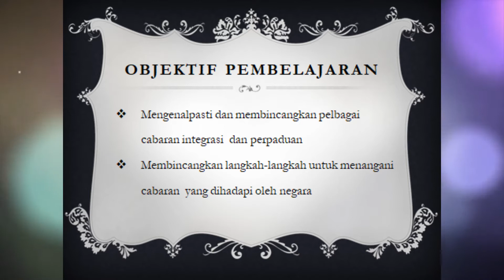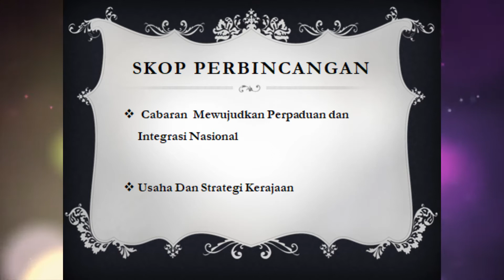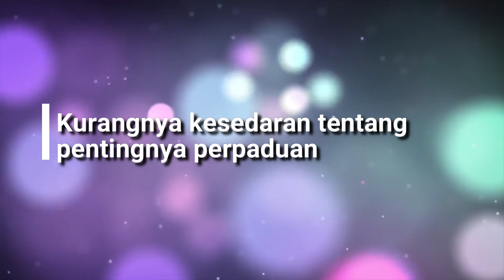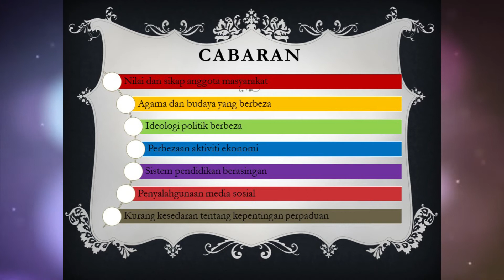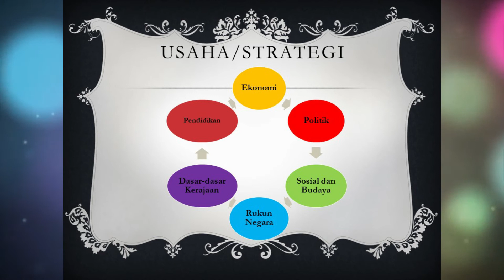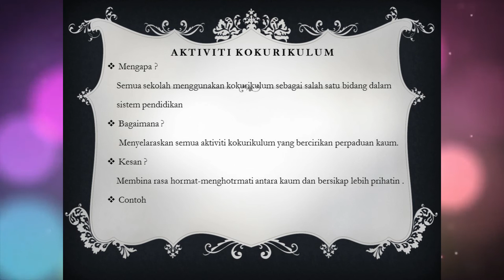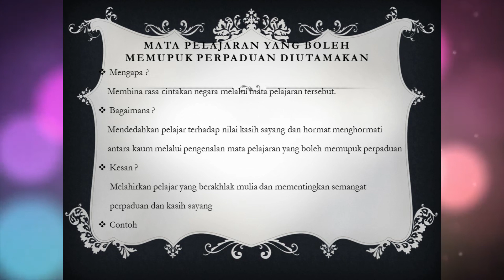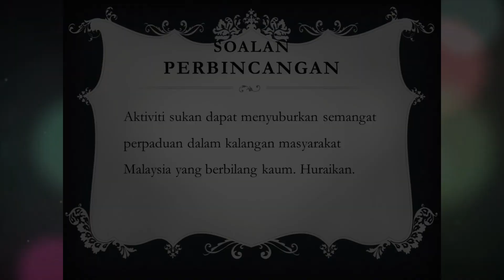Pengajian am tingkatan 6 tajuk : 4.3.8 integrasi dan perpaduan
Guru        : Cikgu Evelyn Modiun
Sekolah  : Sekolah Menengah Kebangsaan Labuan